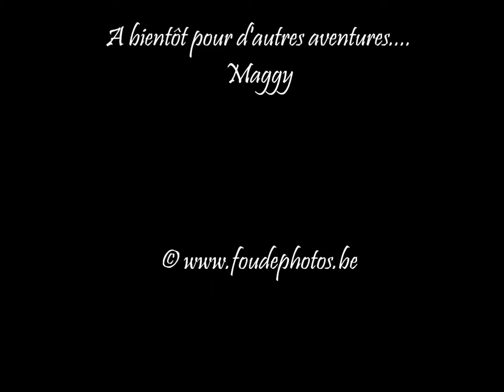Défilé Lingerie Maggy Octobre 2014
Photographe professionnel
Ma page : Fou De Photos (presque 1000 likes et c'est grâce à vous, merci pour vos partages)
Les décorations : Les décorations intérieures de Fou de Photos
Reportage mariage, Anniversaire, Commerciale, Etc... Composition publicitaire... Photos aérienne...
Shooting extérieur, en studio ou à domicile... Future maman, Jeunes parents, Couple, En famille, Animalier Portrait, Adolescent, Enfant, Charme-Sexy-Boudoir, Lightstyle, star d'un jour ou encore à la carte...
Photo sur toile, Timbres belges personnalisés(Bpost), Livre photos, Puzzle, Chèque cadeau... Retouches photos, Vos cassettes vidéos vhs et vhsc sur dvd ou support numérique...
Numérisation haute résolution de vos diapositives, pellicules photos, négatifs et possibilité de développement photo ou sur support numérique ! Cadres sur mesure, TIRAGES DE VOS PHOTOS (en moins d'une heure et sur rendez vous)... Plexiglas, etc.
Et bien entendu, Les décorations intérieures de Fou de Photos ...
0493/210.623
Ps: On partage un max, merci à tous ceux qui vont le faire.
Sandrina et Pascal